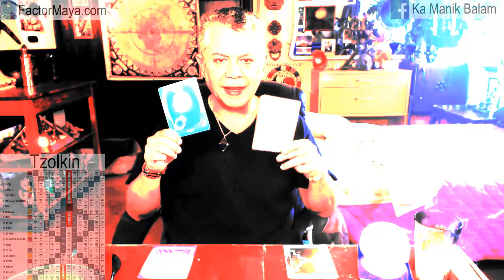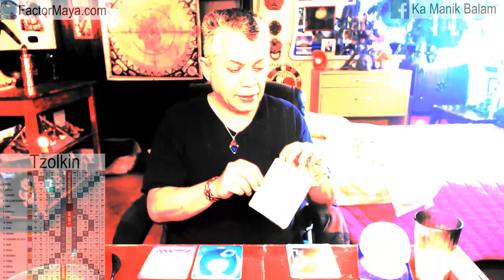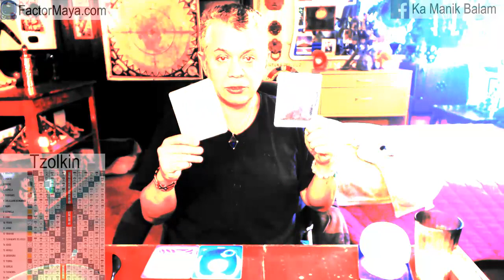Mano Planetaria. Jueves 14 Junio 2018. Sanar. Autoconocimiento. Kin 127. FactorMaya.com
Perfecciono mi manera de verme reflejad@ en los demás, para reconocer mis sombras, sanando las heridas de la infancia. Cuando sanamos las heridas del pasado, sanamos y ayudamos a la sanación planetria. Un buen dia para realizar aquello que hemos postergado. No hay mayor sabiduría que el autoconocimiento. Conocete a ti mism@ y conoceras al Gran Espiritu. Reconocer nuestra sombras, nuestras relaciones nos las reflejan. No podemos cambiar algo que no reconocemos.